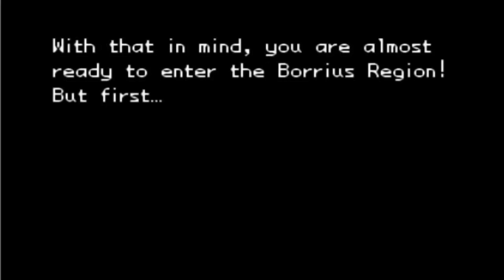Pokémon Unbound: Battle Frontier (Hack Rom - GBA) - O Início com Megas. Lendários e Oitava Geração!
E ae galera tudo certo com vocês? No vídeo de hoje experimentamos Pokémon Unbound Battle Frontier (demor 2.0)